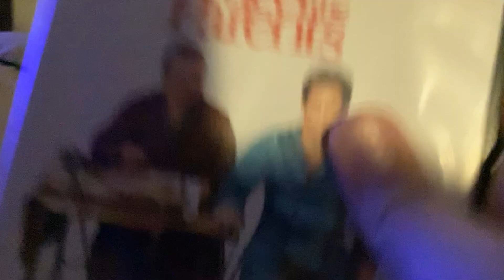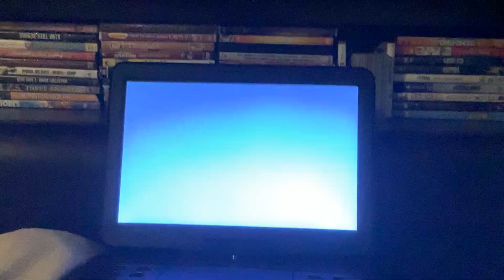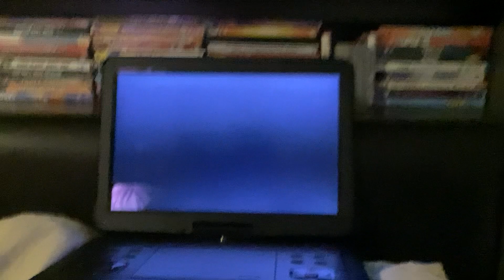Brody watching the opening to meet the parents